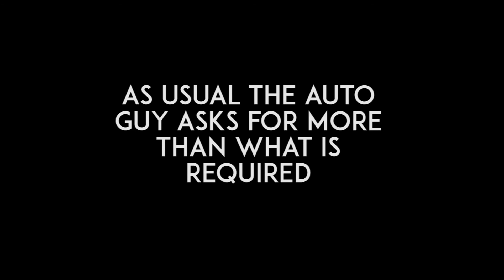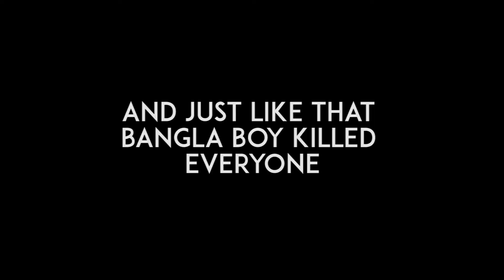Farcry 4 | Co-op Funny moments ft Bangla Boy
I CAN'T TAKE IT ANYMORE! Facry 4 Funny Moments!
• Leave a "like" for more Facrcry 4 ! :D

Sorry for the lack of videos more funny moments are on the way. It was really fun playing with my bud it has hindi commentary to it hope you guys will enjoy